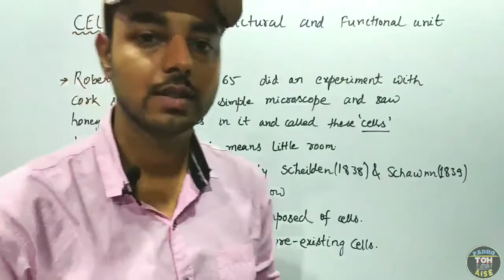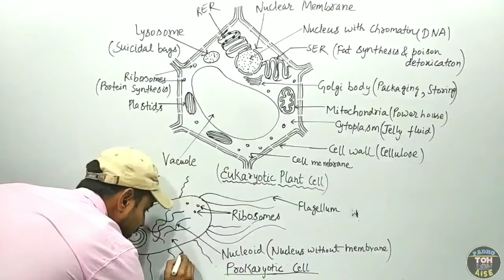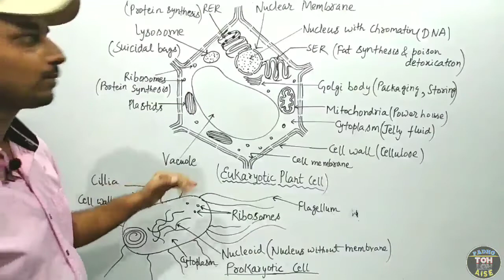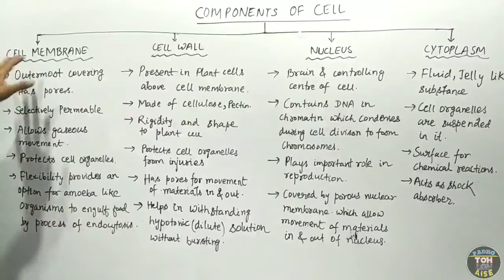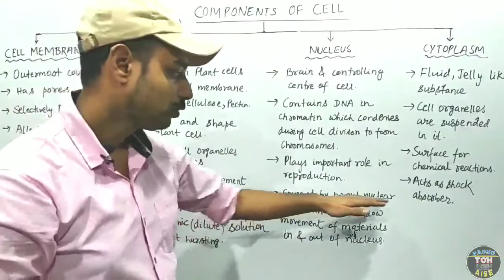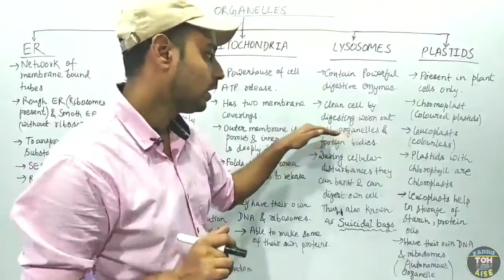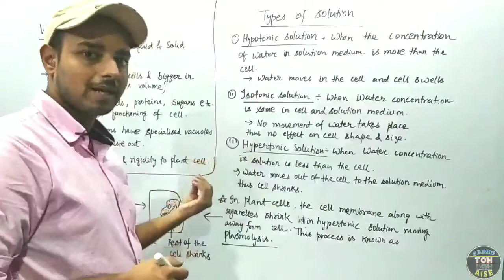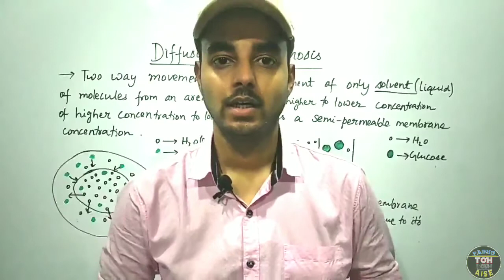FUNDAMENTAL UNIT OF LIFE IN 1 SHOT || CLASS 9 BIOLOGY || CBSE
Hello students ,in this video you will get the complete chapter of FUNDAMENTAL UNIT OF LIFE class -9 biology in a very easy way .